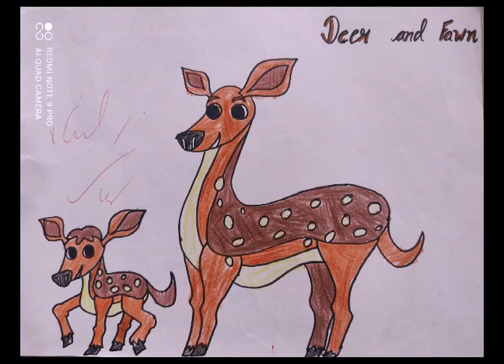Paintings and drawings by Achal Singh Thakur, New Navy Nagar Colaba Mumbai